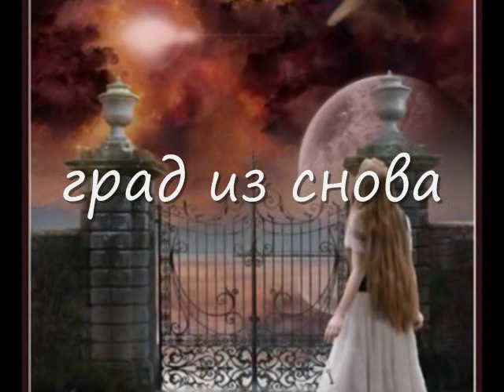Grad iz snova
za potrebe školskog časa